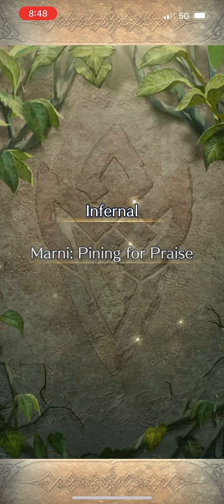Hold Out For Marni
An Engage Theme Team Clear of the Marni GHb on Infernal difficulty featuring male Alear, attuned Timerra, Fogado, and Pandreo. They sure cooked with Marni.